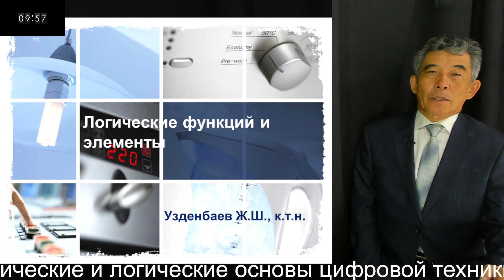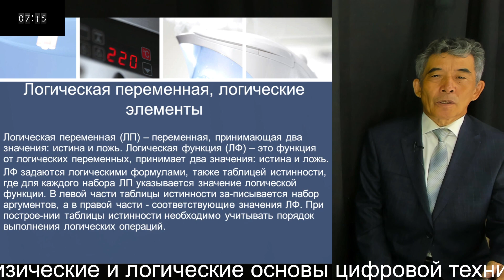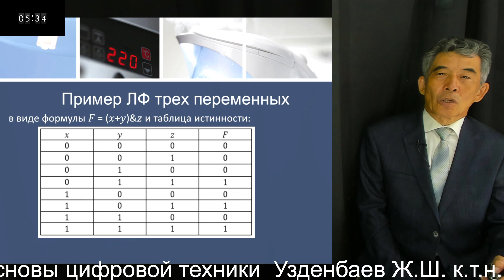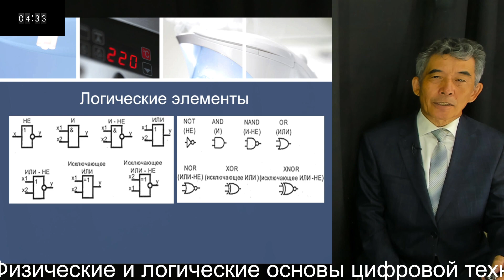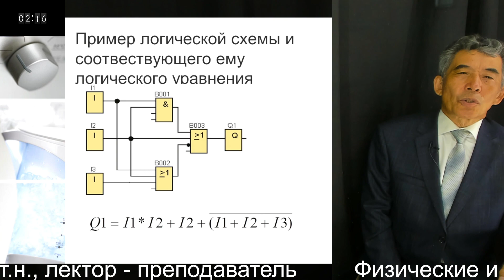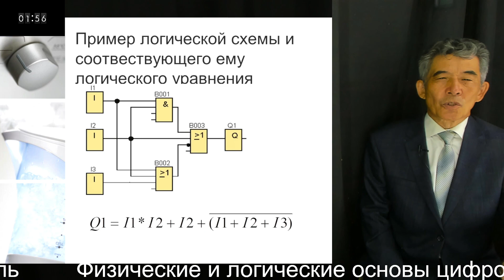2 Физические и логические основы цифровой техники Узденбаев Ж.Ш. к.т.н., лектор - преподаватель